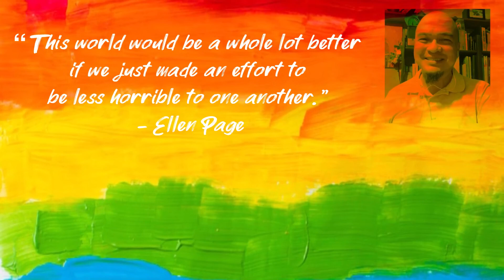The Madmen & Friends sing The Rainbow Connection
a fun and meaningful song with friends Missy Maramara, Rony Fortich, Jon-jon Rufino, Michael Williams and Jon Santos. No copywright infringement intended.